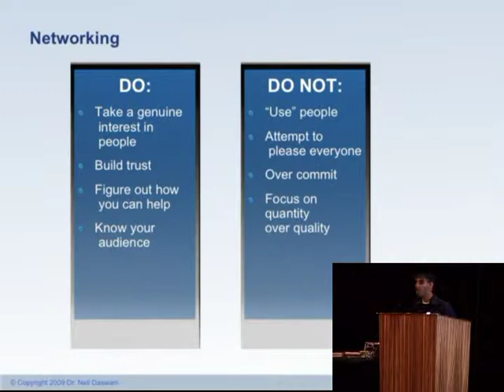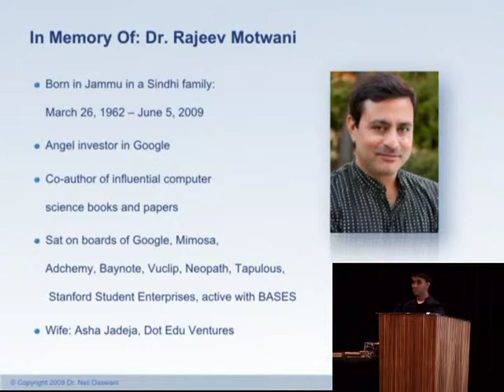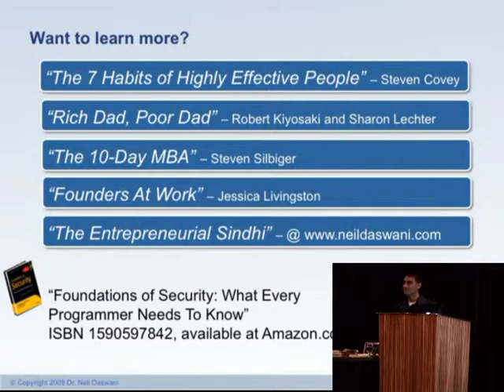The Entrepreneurial Sindhi (Part 6 of 6)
Entrepreneurship is in the blood of Sindhis.  This talk will cover how we can retain and grow our entrepreneurial nature, bringing positive impact to the world in the process, and even turn our diaspora into one of our greatest strengths (for instance, through events like this YSA Retreat).  In 1947, Mahatma Gandhi said "The Sindh Hindus are first-class businessmen. Why are they running away to Bombay, Madras and other places? It will not be they who will be the losers... for they will make money for themselves, wherever they go. There is hardly any place in the world where Sindhis are not found. In South Africa they were making big money and gave of it liberally to the poor." Gandhi could not have hit the nail on the head any better.

In addition to drawing upon our entrepreneurial nature, specific topics that I discuss in this talk will include:
* Planning your own business venture and turning it into reality,
* The do's and don'ts of networking,
* Personal finance for entrepreneurs, and
* Lessons learned in the wild.

Neil Daswani is a co-founder of Dasient, Inc., a new stealth-mode Internet security company backed by some of the most influential investors in Silicon Valley. In the past, Neil has served in a variety of research , development, teaching, and managerial roles at Google , Stanford University, DoCoMo USA Labs, Yodlee, and Bellcore (now Telcordia Technologies). While at Stanford, Neil cofounded the Stanford Center for Professional Development (SCPD) Security Certification Program His areas of expertise include security, wireless data technology, and peer-to-peer systems. He has published extensively in these areas, frequently gives talks at industry and academic conferences, and has been granted several U.S. patents. He received a Ph.D. and a master's in computer science from Stanford University, and earned a bachelor's in computer science with honors with distinction from Columbia University. Daswani is also the lead author of Foundations of Security: What Every Programmer Needs To Know (published by Apress; ISBN 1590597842;